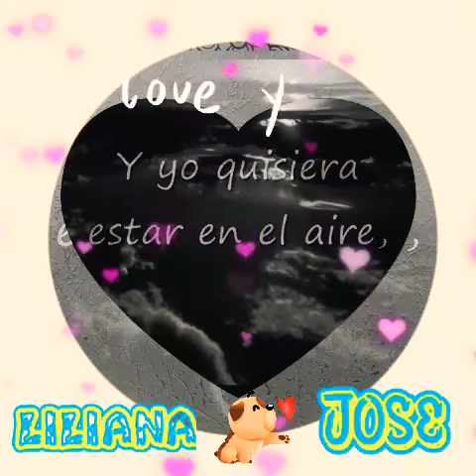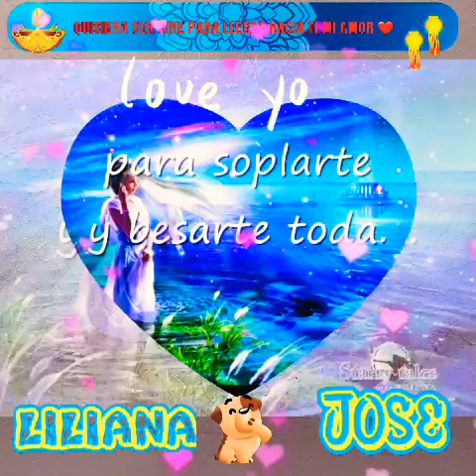QUISIERA SER EL AIRE☁